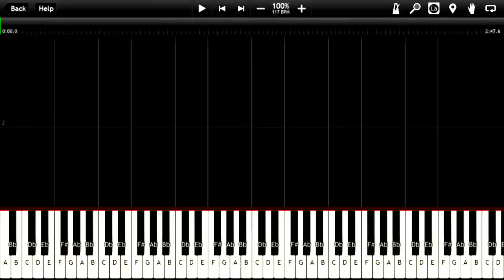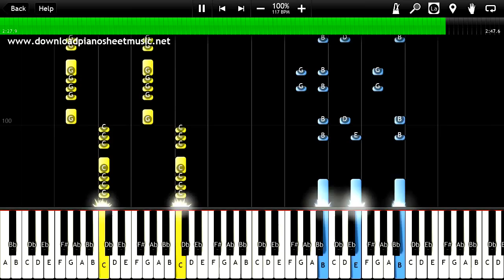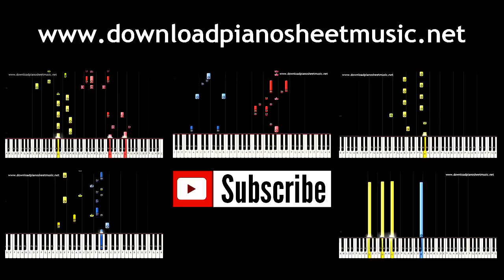Imagine Dragons - Warriors - Piano Tutorial - How to Play + Sheets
Warriors piano tutorial & Warriors piano sheet music

✔ Beginner?

Likewise, I will delete them ASAP if you ask me to.